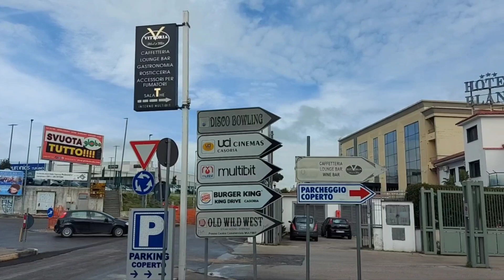Parco Commerciale Multibit Località San Salvatore , Casoria - Napoli , Campania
Il Centro Multibit di Casoria è un'area di divertimento completa di Cinema, Disco, Bowling, Ristoranti e Negozi per tutta la famiglia.

orari di apertura:

lunedì10–22
martedì10–02
mercoledì10–22
giovedì10–22
venerdì10–22
sabato10–02
domenica 10 - 0:30